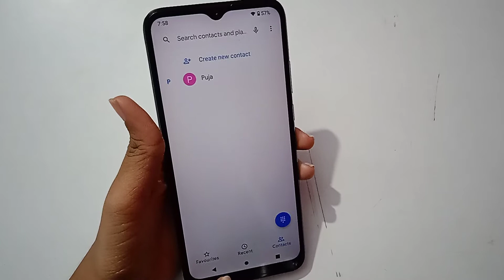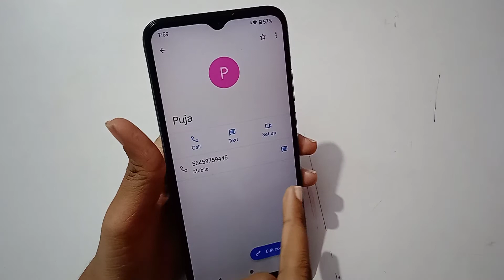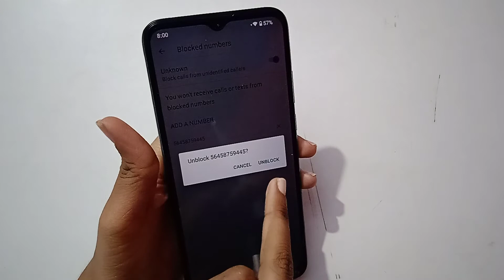Moto G9 power unblock blocked number